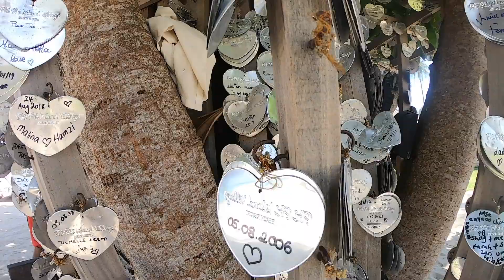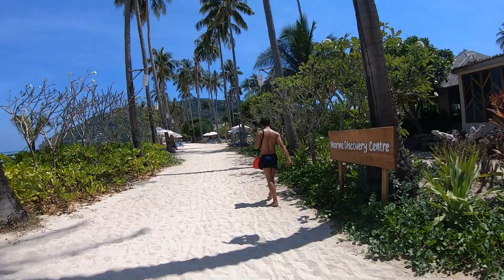Phi Phi - Krabi - Thailand - Saerah Stamps- Krabi - Thailand - Saerah Stamps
Our stay at Phi phi Island Village Resort on Phi Phi Island.